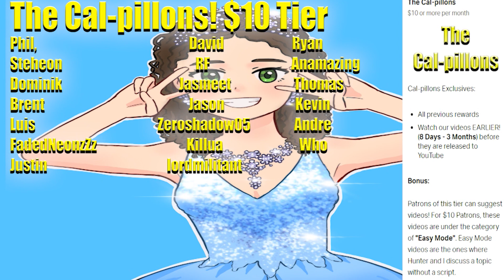Miraculous Secrets - Kagami As Seen By Adrien & Marinette Reaction & Discussion